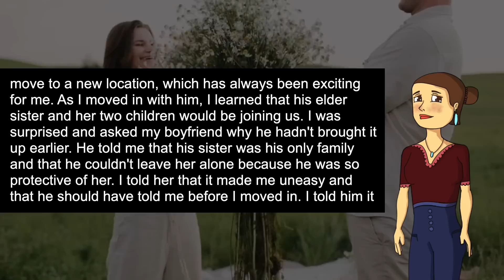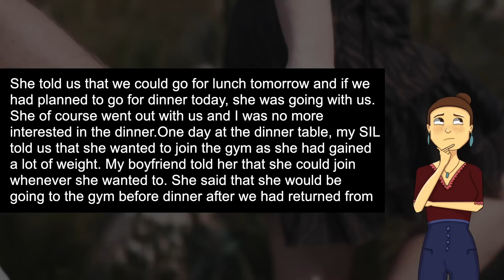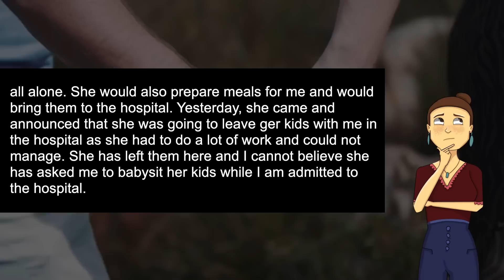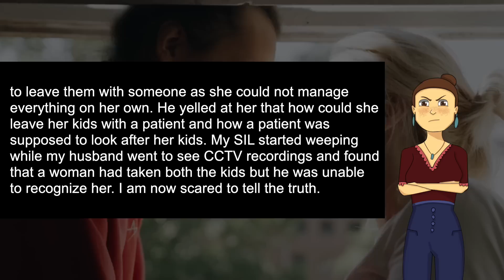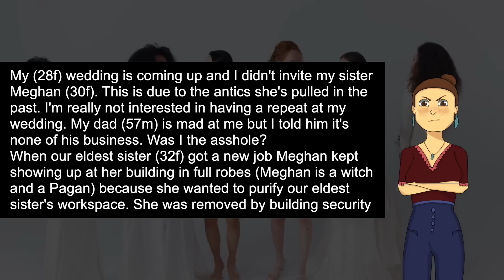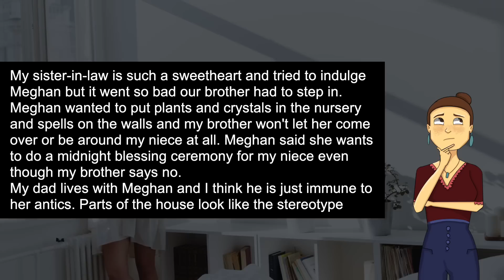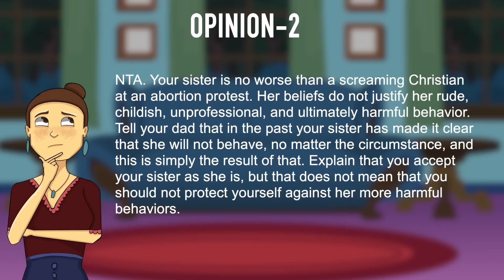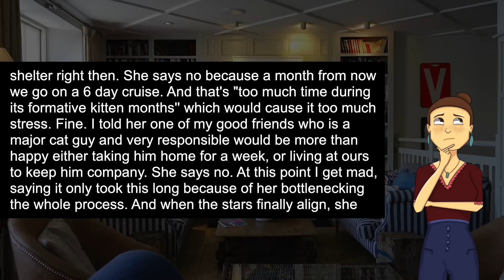3 UPDATES: SIL Who Uses me as a FREE Babysitter Wanted me to Babysit Her Kids When I'm in Hospital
3 UPDATES: SIL Who Always Uses me as a FREE Babysitter Wanted me to Babysit Her Kids When I'm in Hospital...She Made a Mistake..

SIL Who Always Uses me as a FREE Babysitter Wanted me to Babysit Her Kids When I'm in Hospital...She Made a Mistake..